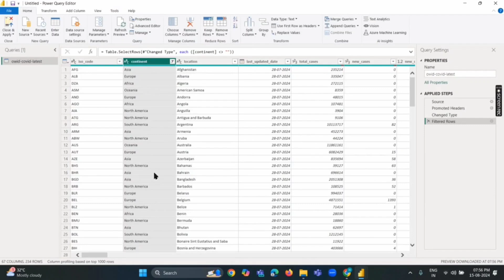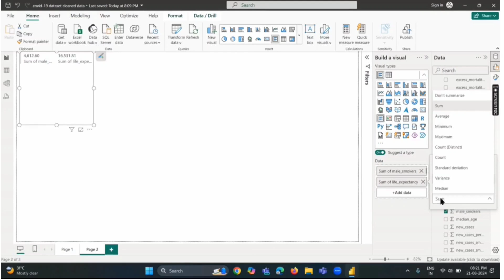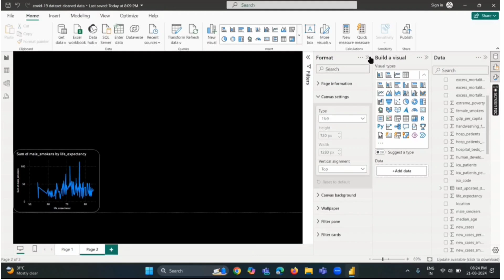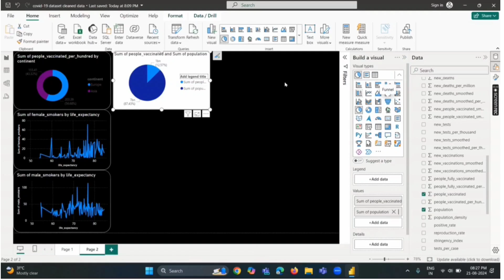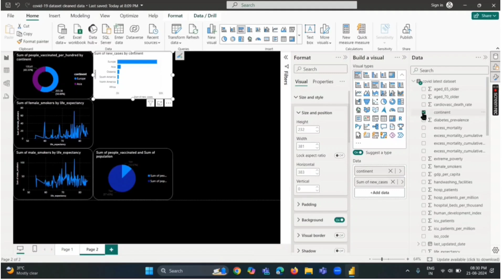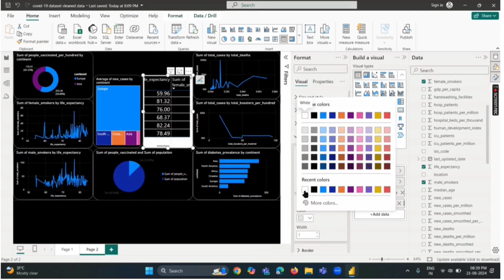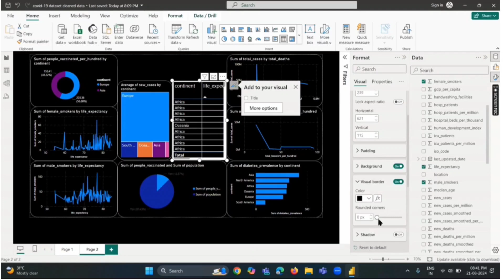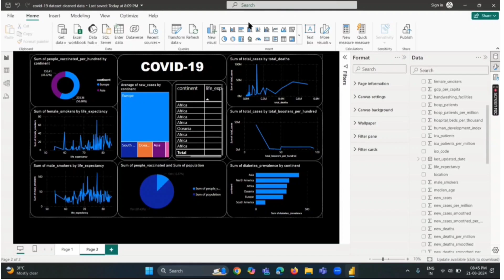Data analytics project work using microsoft power bi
Data analytics project work using microsoft power bi|internship|

In this dataset i have cleaned the data and analyze the data. the dataset is related to covid 19 and it is the latest data. which is provided kn the ingernet. Moreover, i have used line chart, pie chart, donut chart, tree map and many more.